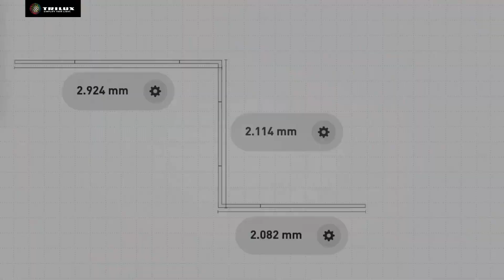The linear, digital light tool - TRILUX Talks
Erleben Sie die TRILUX Industriebeleuchtungs Xperience